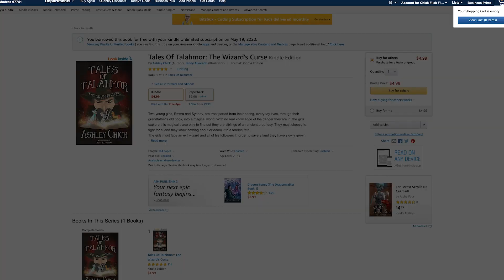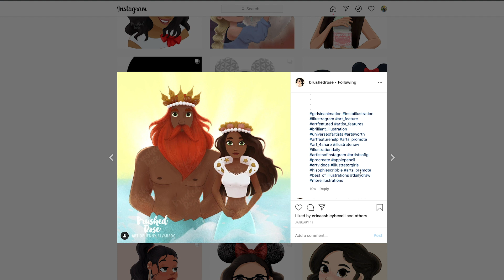TWO YEARS OF WORK FINALLY DONE! 📚 // OUR RV LIFE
After two-plus years of work Ashley has finally finished her kid's book and I couldn't be more proud of her!
📚Tales Of Talahmor
We want to say a HUGE thank you for sharing the book with anyone you think might enjoy it! If you do end up getting a copy of The Tales Of Talahmor, please let us know what you thought!